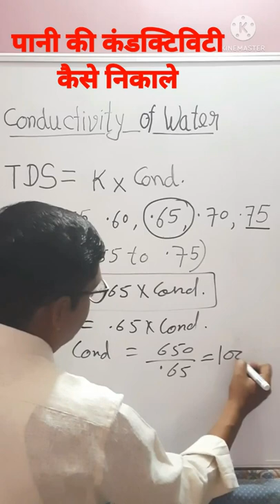टीडीएस से कंडक्टिविटी कैसे पता करें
Conductivity Of Water